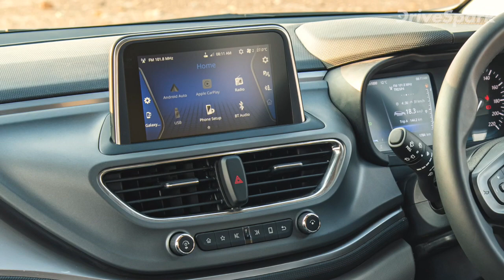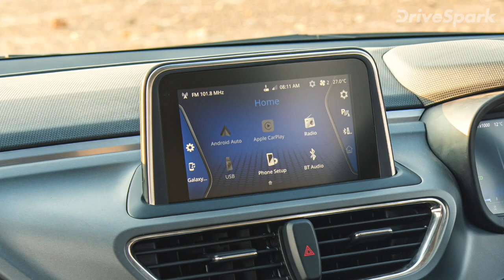ആള്‍ട്രോസിനെ അവതരിപ്പിച്ച് ടാറ്റ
വിപണിയിലെത്തുന്നതിന് മുമ്പായി ആള്‍ട്രോസിന്റെ പ്രൊഡക്ഷന്‍ പതിപ്പ് അവതരിപ്പിച്ച് ടാറ്റ. ഈ വര്‍ഷം ആദ്യം നടന്ന ജനീവ മോട്ടോര്‍ ഷോയില്‍ ആഗോളതലത്തില്‍ അരങ്ങേറ്റം കുറിച്ച വാഹനം ജനുവരിയില്‍ വില്‍പ്പനയ്‌ക്കെത്തും.

ടാറ്റയുടെ ഏറ്റവും പുതിയ ഡിസൈന്‍ ഭാഷയായ  ഇംപാക്ട് 2.0 ശൈലിയില്‍ എത്തുന്ന രണ്ടാമത്തെ മോഡലാണ് ആള്‍ട്രോസ്. വാഹനത്തിന്റെ സവിശേഷതകള്‍, ഡിസൈന്‍, ഫീച്ചറുകള്‍ എന്നിവയെ സംബന്ധിച്ച കൂടുതല്‍ വിവരങ്ങള്‍ വീഡിയോയില്‍